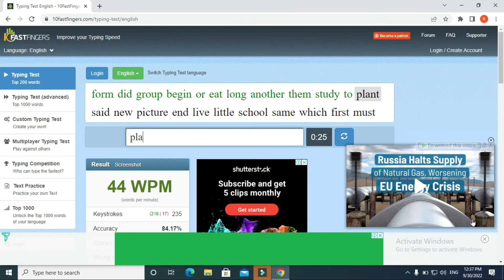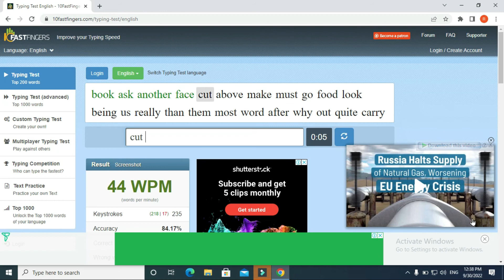HOW TO WRITE 55 WRODS PER MI |ENGLISH TYPING| BEST KEYBOARD FOR TYPING |RAFID TECH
we are discussing about | How you writing 55 words per mint also we talking about ow you learn english typing wit easy way.